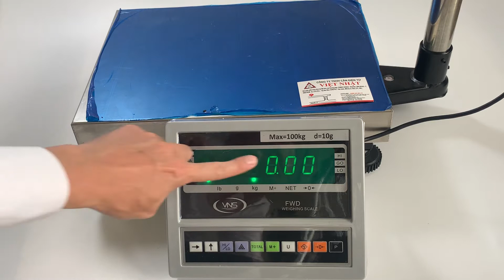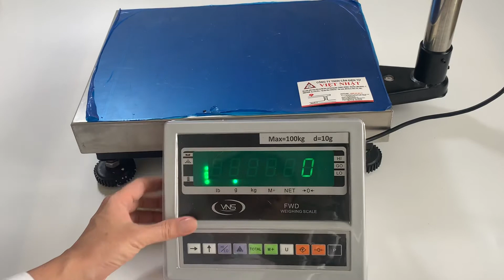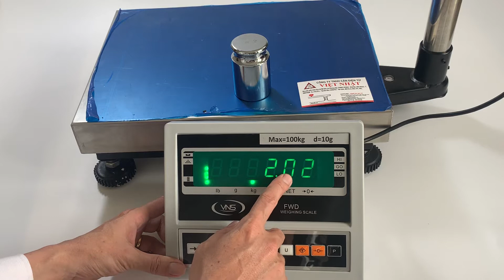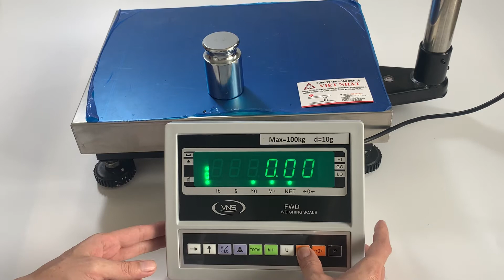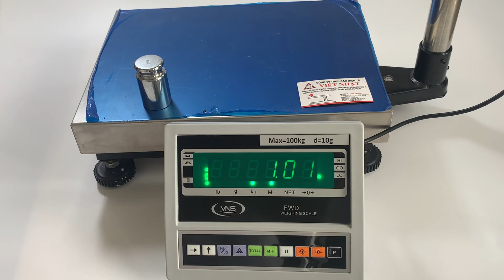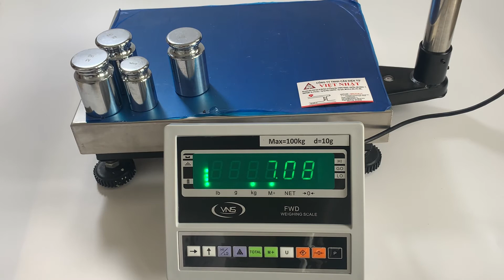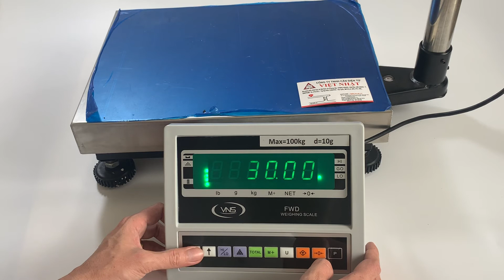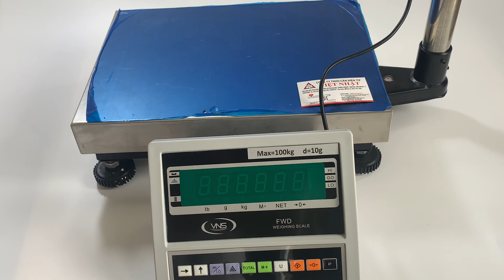Cân bàn điện tử FWD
Cân hàng hoá